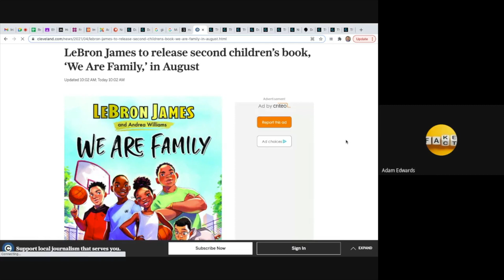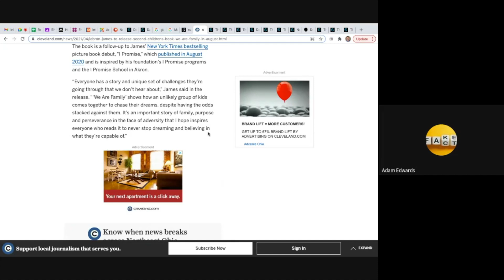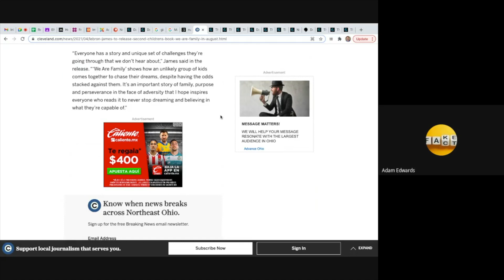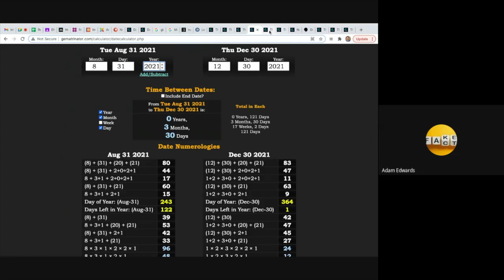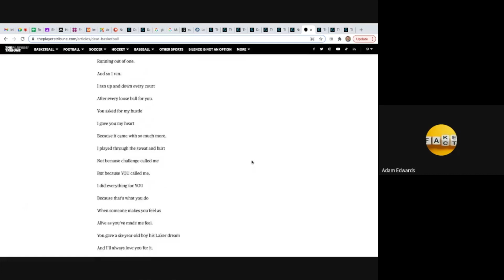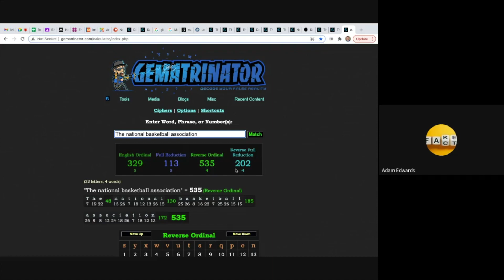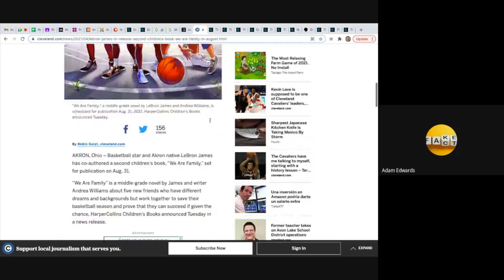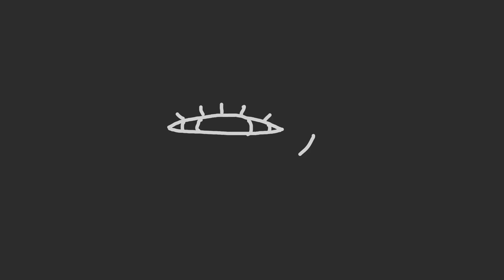Lebron James 'Athlete, Actor and Author!!! (And Luciferian Deceiver)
It is such.a joke that people even consider the thought that Lebron James wrote a children's book!

Thanks for supporting my work!

It is well worth the $5-10 a month. (Better to give it to me then the global elite)